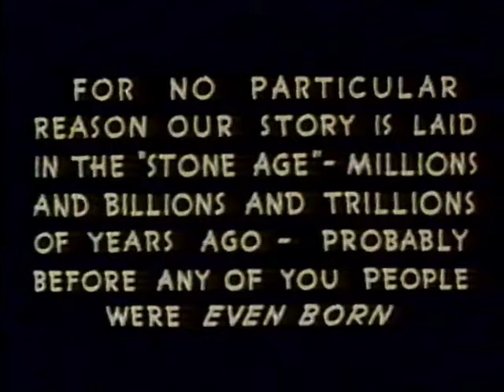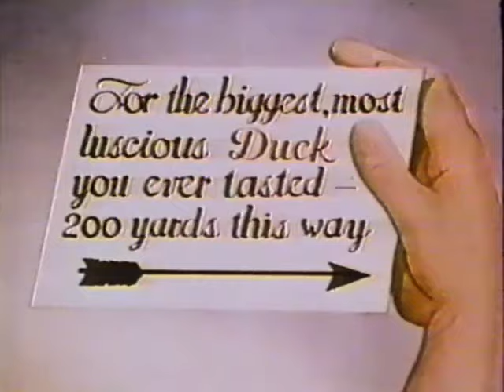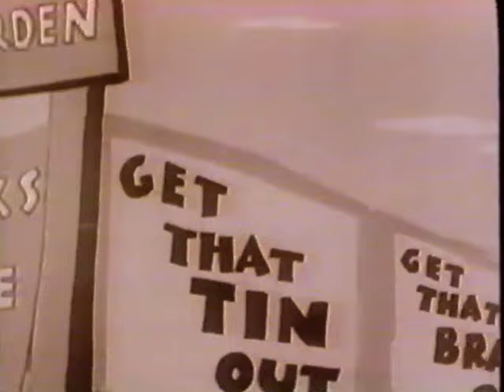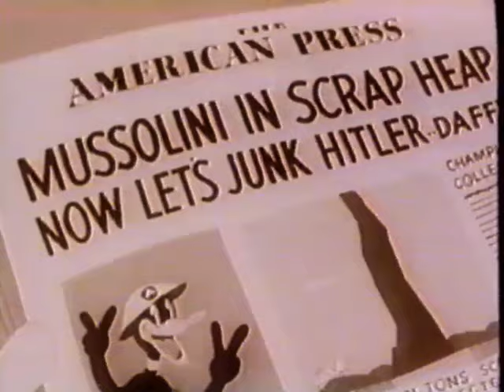Funtoon Classics: Daffy Duck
Duplicated by A.I.C. Home Video.